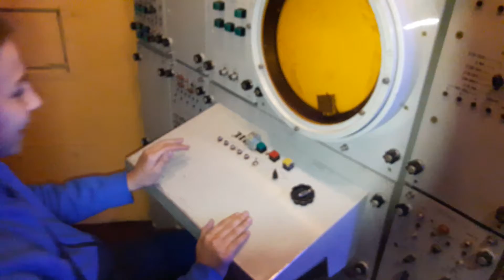Es gaju kara